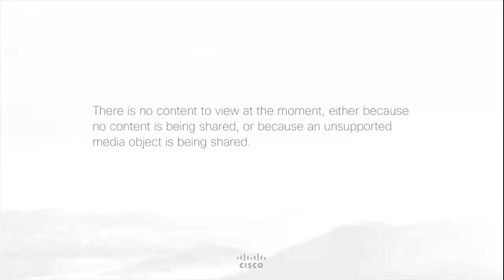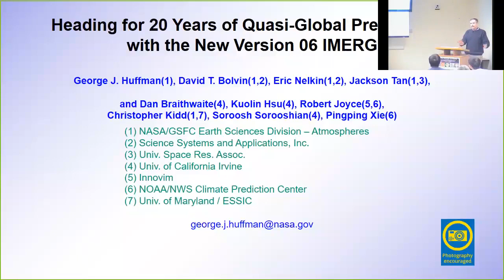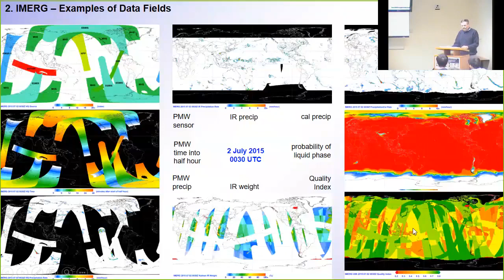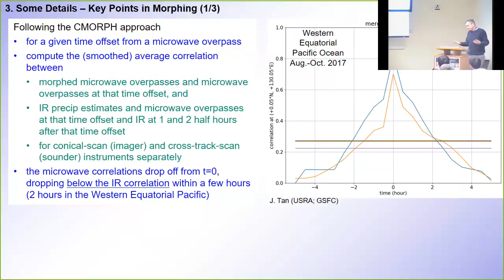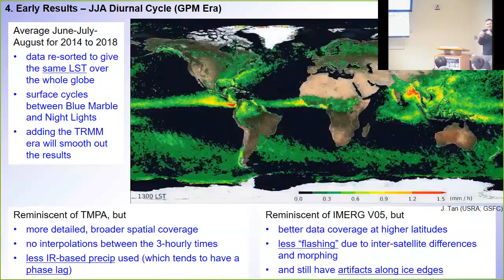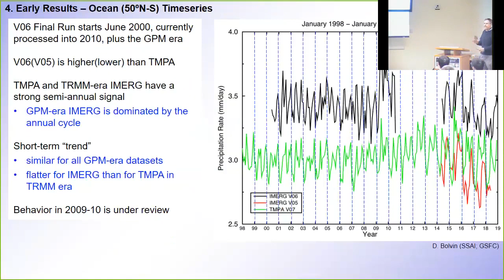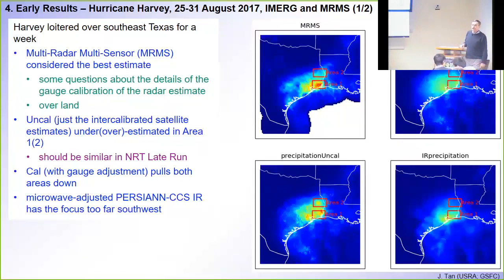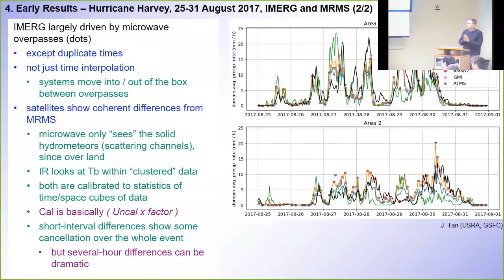Dr. George Huffman | Heading for 20 years of Quasi Global Precipitation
Abstract:

The U.S. Global Precipitation Measurement mission (GPM) science team is developing a long-term dataset based on intercalibrated estimates from the international constellation of precipitation-relevant satellites and other data. The Integrated Multi-satellitE Retrievals for GPM (IMERG) merged precipitation product (IMERG) is computed at the half hour, 0.1° x 0.1° resolution globally in three “Runs”—Early, Late, and Final (4 hours, 14 hours, and 3.5 months after observation time, respectively). GPM is well into computing the new Version 06, which will be the first time IMERG covers the last two decades and routinely provides morphed estimates in polar regions where the surface is snow- and ice-free.

A few salient features of the IMERG algorithm will be summarized, then representative examples of IMERG products will be shown. This starts with basic results, such as animations of maps, then extends to preliminary analyses of dataset characteristics. For example, the diurnal cycle demonstrates improvements over V05.

The talk will end with a quick summary of the processing status and the future course of IMERG development.

Bio-sketch:

Dr. Huffman is a Research Physical Scientist at NASA Goddard Space Flight Center (GSFC), Greenbelt, Maryland. After completing a B.S. in Physics at The Ohio State University (1976) and a Ph.D. in Meteorology at Massachusetts Institute of Technology (1982), he was an Assistant Professor at University of Maryland, College Park, then moved to GSFC in 1988, where he consulted until entering government service in 2012. Dr. Huffman’s primary focus has been the design, implementation, and extension of combined (satellite-gauge) estimates of global precipitation. The resulting data sets include the Global Precipitation Climatology Project (GPCP) monthly and daily products (carried out as a contribution to the World Climate Research Program, WCRP); the NASA Tropical Rainfall Measuring Mission (TRMM) Multi-satellite Precipitation Analysis; and the successor NASA Global Precipitation Measurements (GPM) mission’s Integrated Multi-satellitE Retrievals for GPM. Allied work includes estimating errors and extreme precipitation event statistics. He is the Deputy Project Scientist for GPM, the lead for the GPM Multi-satellite Algorithm Team, and the Chief of the Mesoscale Atmospheric Processes Laboratory. His research has resulted in 124 publications, 13 as first author, and numerous presentations. Recent awards include Fellow of the American Meteorological Society, 2019; a NASA Exceptional Service Medal, 2018; a NASA Exceptional Achievement Medal, 2015; and a NASA/GSFC Robert H. Goddard Honor Award for Science, 2014.

essic.umd.edu